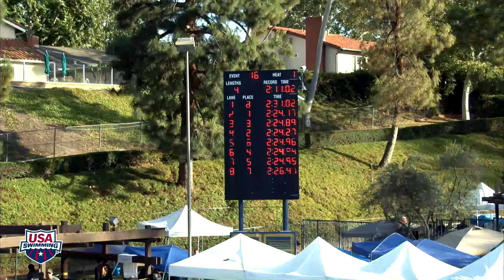Men's 200 Breaststroke C Final - 2016 TYR FRAN CRIPPEN SWIM MEET OF CHAMPIONS